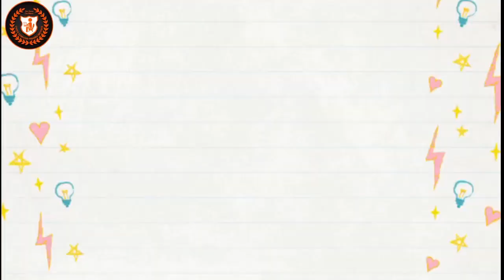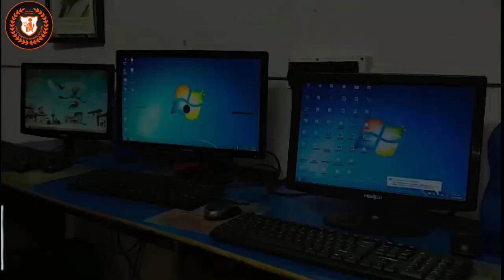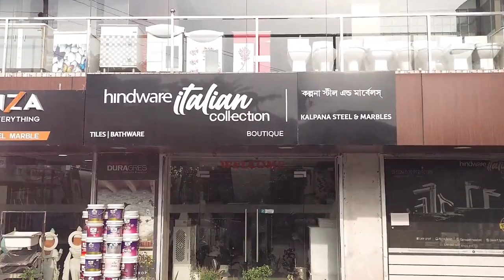আলোয় সেজেছে চন্দননগর